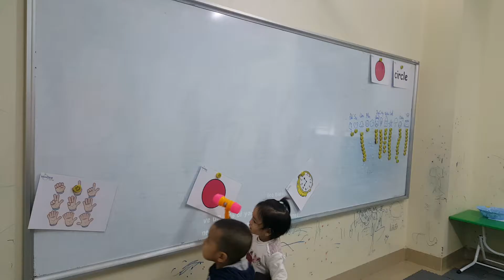Hammer game - Su ft Đức - PS33 - Ms Jenny - Tomokid